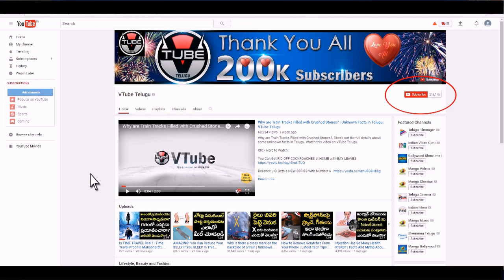BEWARE : Fake Curd And Milk In The Market | Milk Adulteration CAUGHT In Hyderabad | Health Risks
BEWARE! Fake Curd And Milk In The Market. Do you know Milk Adulteration CAUGHT In Hyderabad. Vtube Telugu brings you on Health Risks, Milk and milk products Adulteration in India.